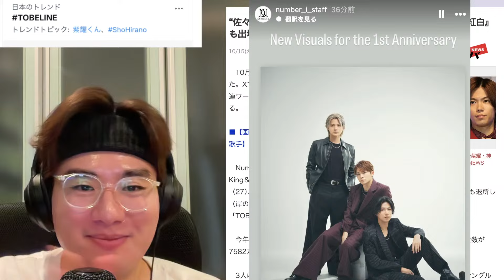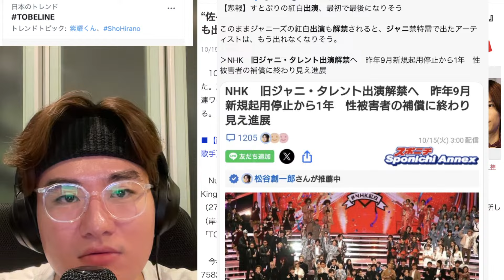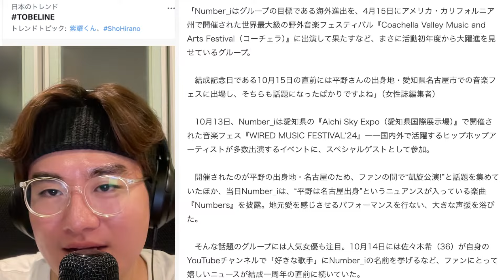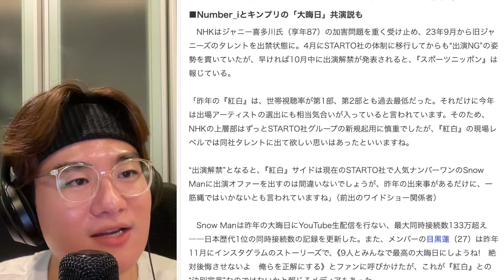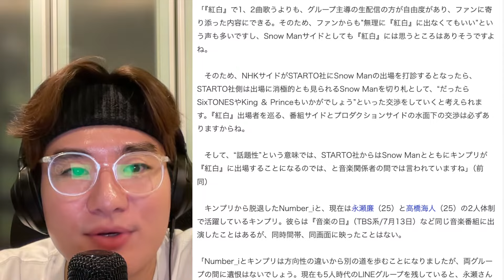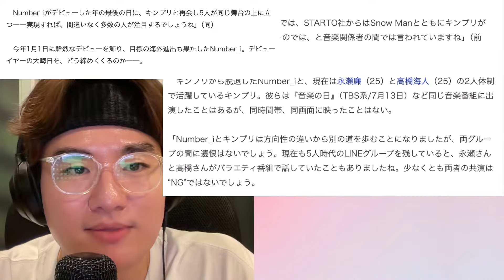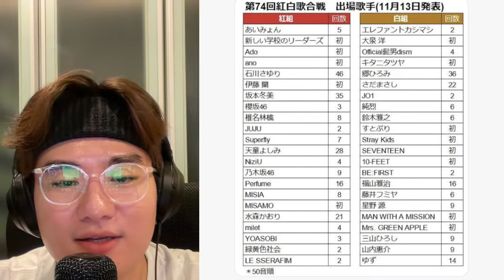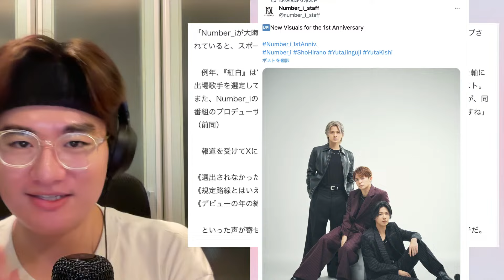【Number_i】Number_iの紅白に衝撃事実が！キンプリとの共演？ジャニ解禁で炎上のNHK紅白どうなる！？Venueのプロデュサーまさかの！Number_i - INZM Snowman 紅白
【Number_i】Number_iが紅白に衝撃記事が！キンプリとの共演？ジャニ解禁で炎上のNHK紅白どうなる！？Venueのプロデュサーまさかの！Number_i - INZM Snowman 紅白
【Number_i】Number_iが紅白でキンプリとの共演！？ジャニ解禁で騒がれる紅白問題について。Venueのプロデュサーがまさかのだった！Number_i - INZM (Hyper Band

Z世代の映像クリエイター・モーションデザイナーKpopとJpopを独特の切り口で面白く発信中！
普段は、映像エディター・ビデオグラファーをしています🎥
ダンス系のMVやプロモーションビデオ、3D/CGなども制作
ポップカルチャーを独特の切り口で面白く、そして幅広く発信・リアクションしています

※明らかな侮辱、誹謗中傷、アーティストへのリスペクトに欠けるコメント、怪しいなと思ったコメントはブロック・スパムとしてYoutube運営への報告対象になります。